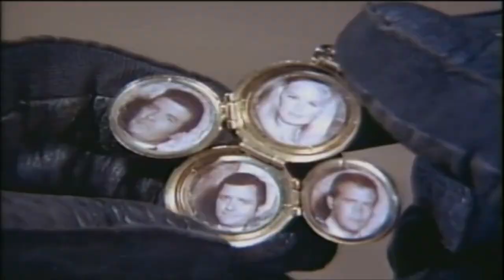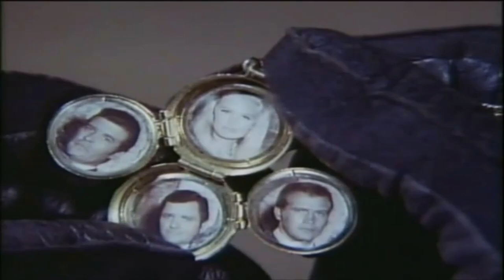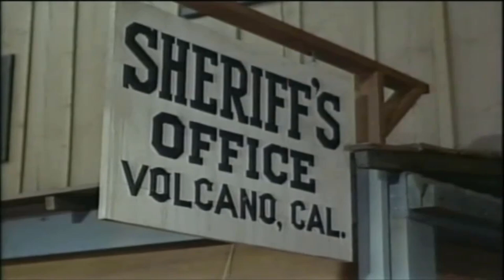The Big Valley Full Episode | Season 4 Episode 03+04+05 | Classic Western TV Full Series